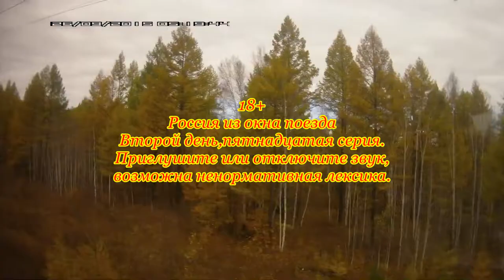Россия из окна поезда Пятнадцатая серия